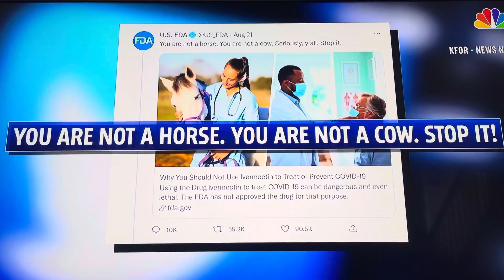Who is the liar 😂🐒🌏